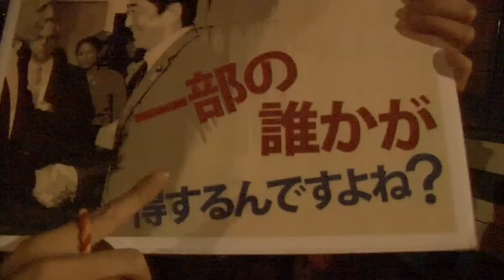「絶対止める」～安保法案の抗議連日続く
政府・与党が今週中にも安全保障関連法案の成立を図ろうとする中、１４日夜、国会議事堂前では、法案に反対する大規模な集会が行われ、約４万５０００人（主催者発表）が集まり、「強行採決、絶対反対！」「安倍はやめろ！」と叫んだ。